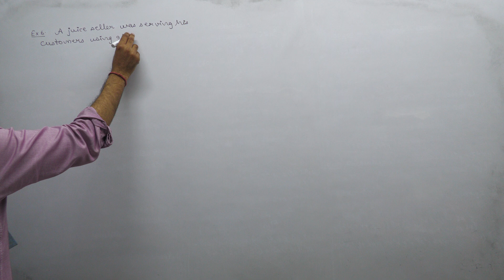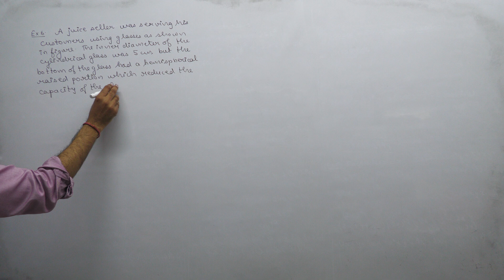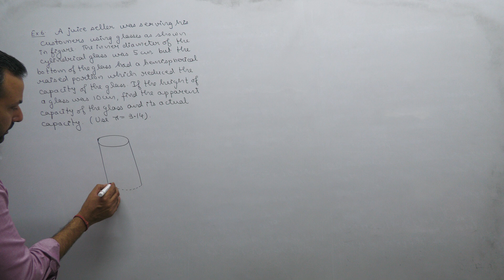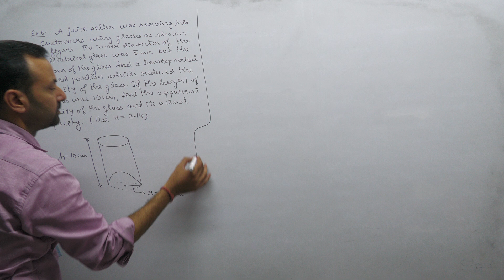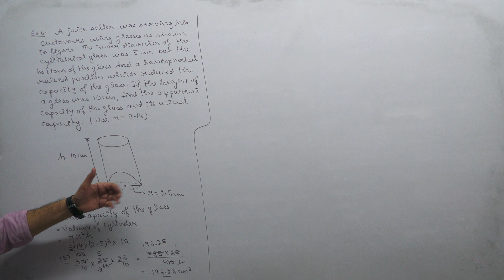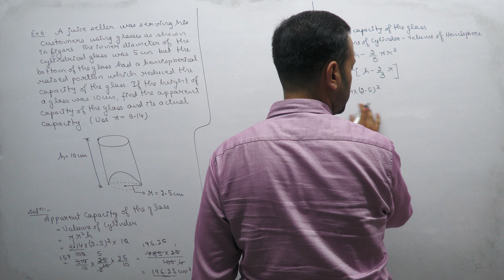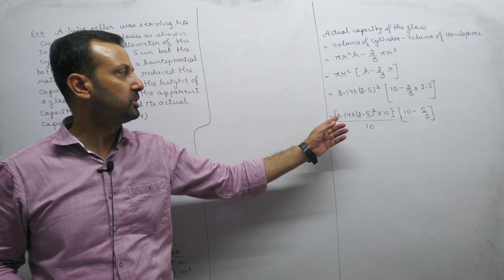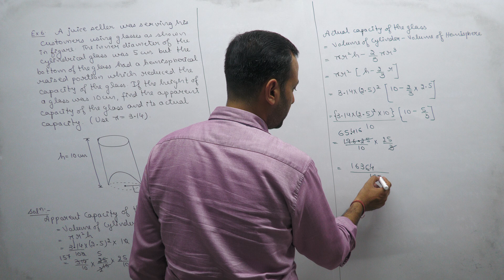Class XB Maths 10th July, 24 (Query - Surface Areas and Volumes)